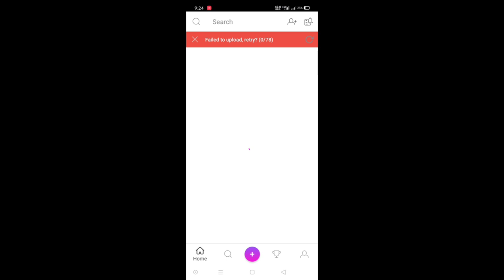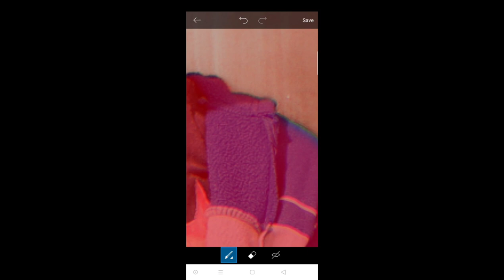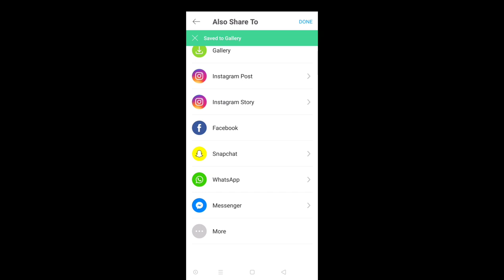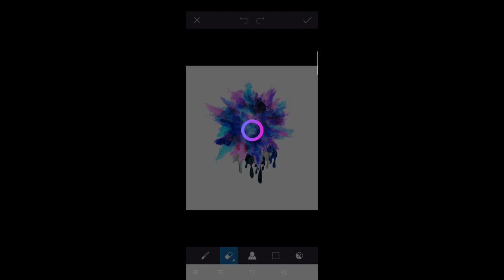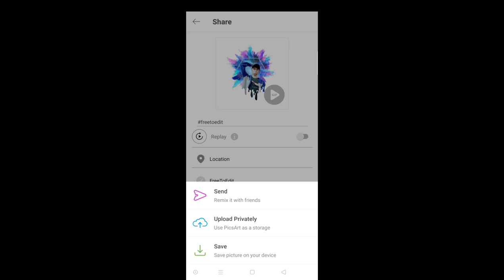Quick Edit: PicsArt Dropping Effect | Tutorial